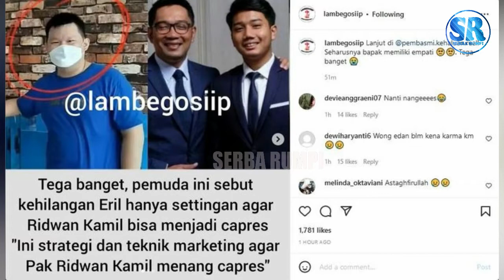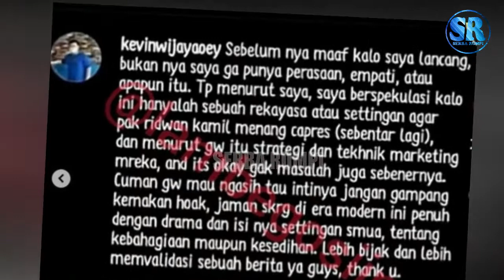Pria Ini Tabur Garam di Atas Luka Hati Ridwan Kamil, Lancang Tuding Hilangnya Eril Cuma Rekayasa